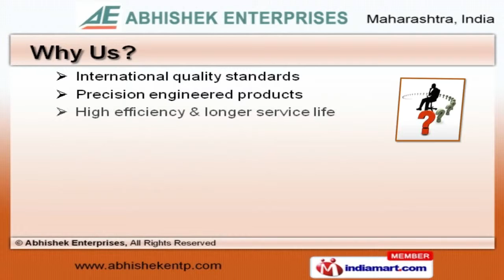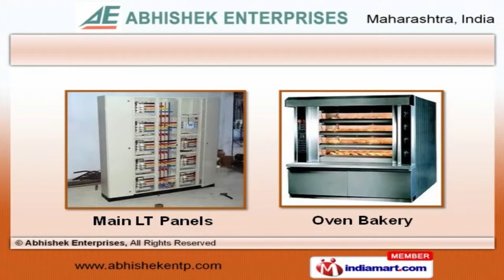Control Panels & Automation System by Abhishek Enterprises, Pune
Welcome to Abhishek Enterprises, Manufacturer and Supplier of Control Panel and Automation Equipments. We are an ISO 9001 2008 certified company, established in 2007 at Pune. Our products are applicable in Cement, Sugar, Chemical and other industries. Flexible payment options, High efficiency and longer service life help us to achieve an enviable position in the industry. We offer a wide variety of Automation Equipments, Distribution and Control Panels. Sheet Metal Products and Generator Acoustic Enclosures offered by us are extremely reliable. Our Remote Terminal Unit Substations and Generator Synchronizing Panels are cost effective. Stainless Steel and Auto Mains Failure Panels are superior in performance. We have gained tremendous expertise in providing Main LT Panels and Oven Bakery that are cost effective. Our Pouring Chambers and Industrial Ovens are setting a benchmark in the market.